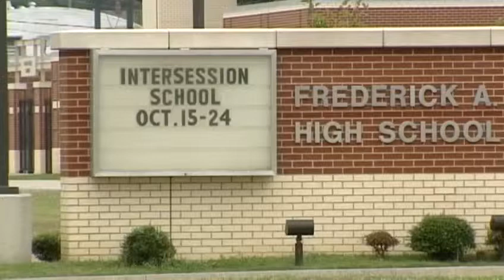Karl Springer announces resignation of Douglass principal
Dr. Brian Staples has resigned amid an investigation into grade tampering at Douglass. Superintendent Karl Springer offered new details into the case, and KOCO's Naveen Dhaliwal has that report.